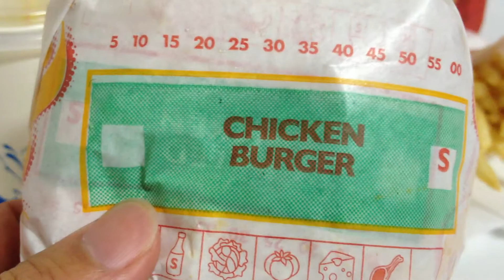2012/10/07 オーストラリア シドニーで食事 Meal in Sydney Australia 07/Oct/2012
ハングリージャックスでハンバーガーをお持ち帰り。チキンバーガー。
2012/10/07 オーストラリア シドニーで食事 Meal in Sydney  Australia 07/Oct/2012